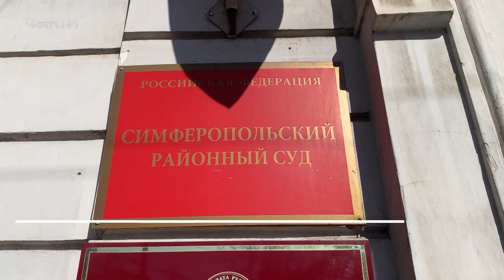Засудили журналіста: суд у Криму дав Єсипенку до 6 років колонії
Підконтрольний Росії Сімферопольський районний суд ухвалив вирок українському журналісту, кореспондентові Радіо Свобода (проект Крим.Реалії) Владиславу Єсипенку.

Джерело відео: проект Крим.Реалії на Радіо Свобода